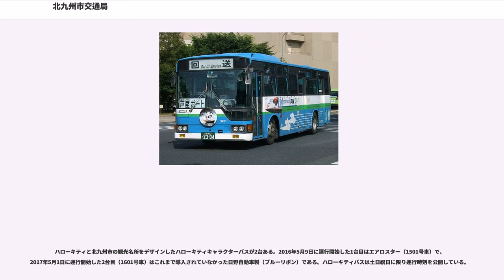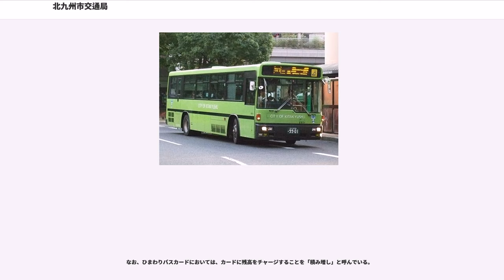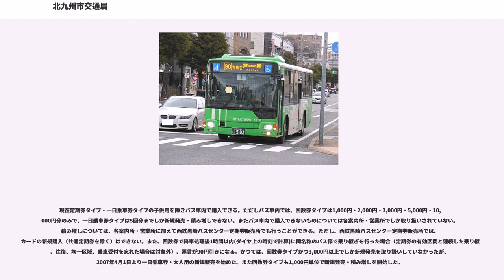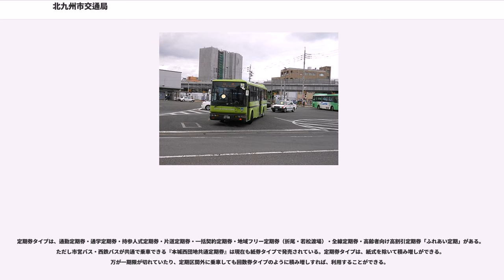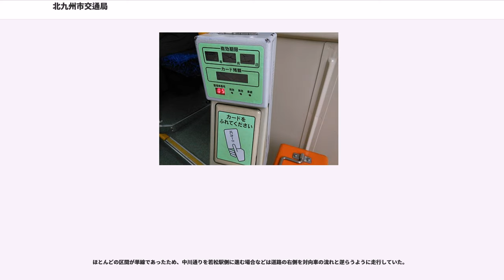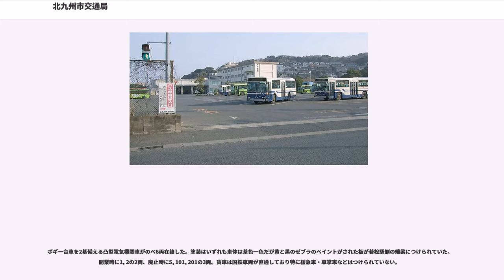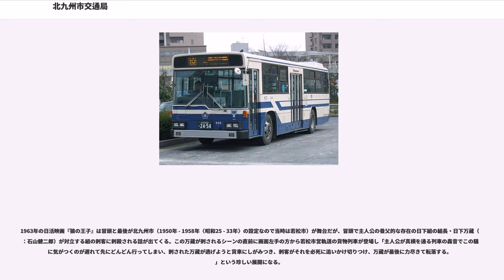北九州市交通局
北九州市交通局（きたきゅうしゅうしこうつうきょく）は福岡県北九州市の自動車運送業務を担う地方公営企業法、および、北九州市交通事業の設置等に関する条例（昭和41年12月27日北九州市条例第57号）に基づく地方公営企業である。1929年に若松市交通局として発足し、1963年2月10日に若松市が小倉市・門司市・戸畑市・八幡市と対等合併してできた北九州市に引き継がれた。1929年に乗合バス、1950年に貸切バス、1972年に国内旅行業の事業を始めた。

バス事業（公営バス）を展開している。かつては軌道事業も行っていた。

2013年から局長だった白杉優明の後任として2015年4月から小坪正夫が局長を務める。

バス事業は1929年に、若松渡場から折尾駅前までの11.2kmの区間で、旧若松市が経営する市営バスとして開業。現在は主に北九州市若松区を中心として、隣接する北九州市八幡西区と遠賀郡水巻町・芦屋町の一帯に路線網を持ち、さらに一部の路線が北九州市戸畑区（戸畑駅を発着して若戸大橋を経由して若松区に向かう路線）・小倉北区（北九州市役所を発着して小倉駅新幹線口・北九州都市高速道路経由で若松区に向かう路線）および中間市（水巻南部循環が市域の北端の一部を運行）に延びる。

前述のとおり、元は旧若松市の事業を引き継いだものであるため、“北九州市”交通局と言っても北九州市内の一部のみでの運行であり、前述の営業エリア外の北九州市内のバス事業については、西日本鉄道の子会社である西鉄バス北九州が行っている。かつては2002年10月1日から2017年3月31日まで黒崎・芦屋間の急行バス（芦屋急行線）が市営向田営業所と西鉄バス北九州八幡営業所との間で共同運行されていた。

2006年4月1日に、定時運行の確保やJRとの接続を効率化するためダイヤの全面改正が行われ、路線や系統番号などのシステムが大きく改編された。通学バスなど一部系統を除いた大半の路線が二島駅周辺を境に路線分割され、原則として二島地区から東へ向かう路線は若松営業所が、西へ向かう路線は向田営業所が、それぞれ受け持つようになった。しかし2010年頃から、二島地区を越えて直通運行する系統が再開され、それらはダイヤ改正を行うたびに拡大している。さらに両営業所でほぼ全線を共同運行するダイヤに変更している。

乗降方式は後乗り前降り。区間料金制（1区190円、2区230円、以降1区ごとに30円ずつ加算、7区以降は1区ごとに20円ずつ加算）であるが、若戸大橋を経由した場合は降車時の運賃より10円減額されたり、一部JR駅周辺（折尾駅、黒崎駅、小倉駅周辺）は区域内で利用すると100円均一になるなど一部例外もある。一部路線に限り西鉄バス北九州との共通定期券制度があるが、現時点では乗車カードの共通利用はできない（詳細後述）。

これまで、運営が非効率的で赤字路線がかなり多く、今後の経営状況によってはバス事業の抜本的な見直し（民営化など）の必要もあると（北九州市交通局では）していたものの、平成16年以降の新規車両の購入凍結や各種のコスト削減策などにより、近年では事業全体としては健全運営を何とか維持できている。
路線ごとの収支は公にされておらず、市営バス事業改善計画の答申資料による資料では黒字区間は小倉線、戸畑線、若松（小石、二島）、浅川線（青葉台、芦屋）などごくわずかの路線とされている。赤字区間のうち、特に若松区北西部の赤字が事業全体の赤字額の3割を占め、市営バス事業改善計画においてもこの区間の見直しを重点課題としている。若松区北西部の路線については2014年6月より折尾、二島との直通運行を廃止し、大鳥居 - かんぽの宿北九州間の折り返し運用（現在は大鳥居 - かんぽの宿北九州間の折り返し運用以外の路線が増便されている。）となり、運賃制度も他の路線とは異なり、1区260円（以降は運賃区界ごとに1区ずつ通常加算）と一般路線の3区相当額の設定となる。

また、折尾駅前（オリオンプラザ内）、二島（イオン若松ショッピングセンター）、若松商連、小倉北区役所内に案内所がある。1988年までは折尾営業所(折尾車庫)、1990年代末期までは二島営業所(当時は交通局本庁舎)、若松市営バス時代には藤木営業所が存在した。

路線については各営業所の項を参照。

運行開始以来、長く系統番号の導...